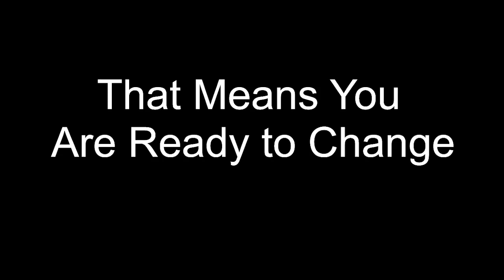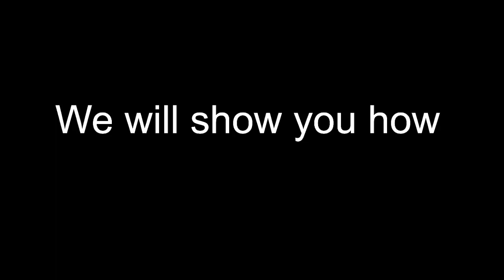The Bear Market Trailer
Swim with the Whales
   Become a Remora